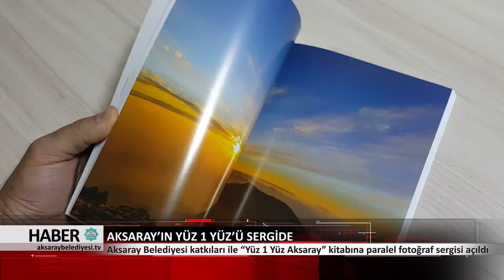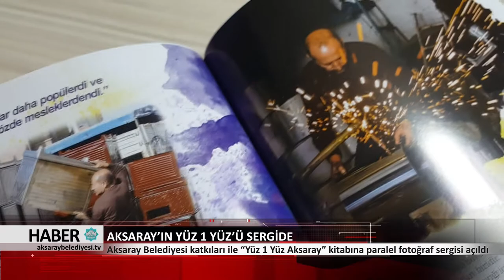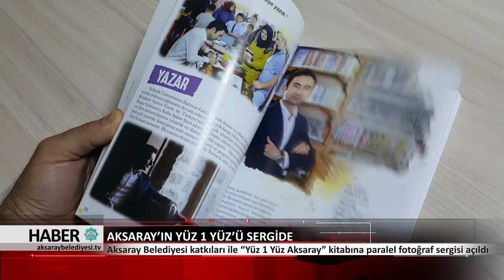26.04.2018 HABER BÜLTENİ